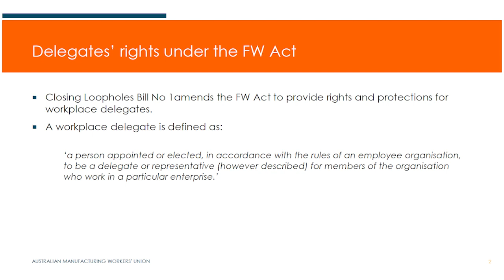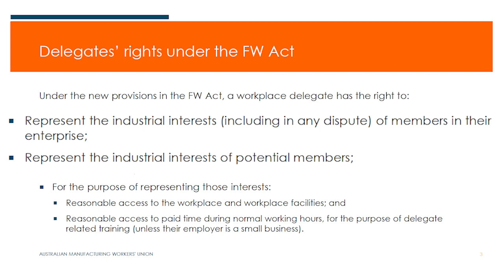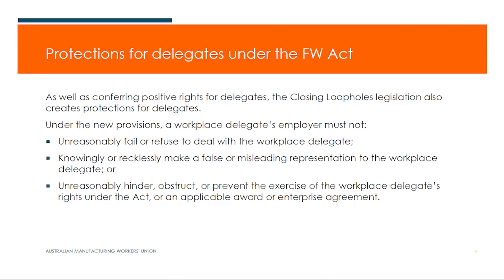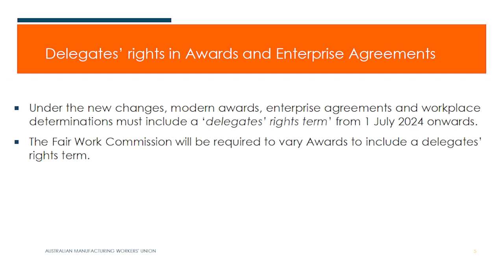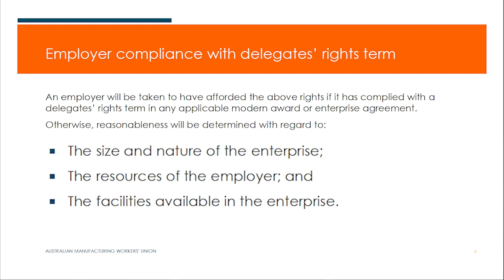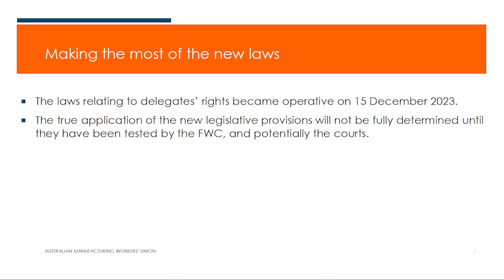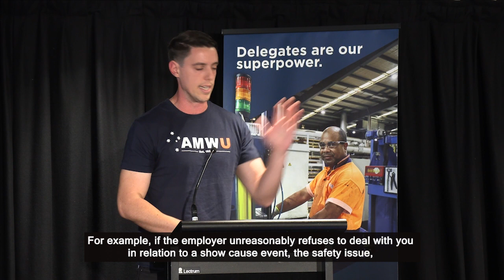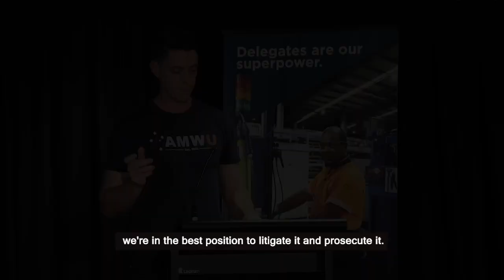New Protections Entitlements for AMWU Delegates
IMPORTANT INFORMATION FOR OUR DELEGATES. All you need to know about the new Protections and Entitlements in 2024 PLUS how to build cases that WIN!